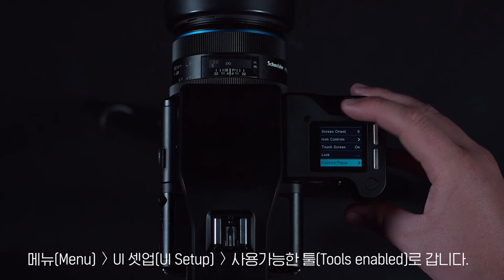[엠아이세븐 | 테크니컬 서포트] 페이즈원 XF카메라 시스템에서 스와이프 화면 옵션 커스텀하기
이번 비디오에서는 XF 카메라 시스템의 스와이프 메뉴를 커스텀하는 방법에 대해 알아보겠습니다.